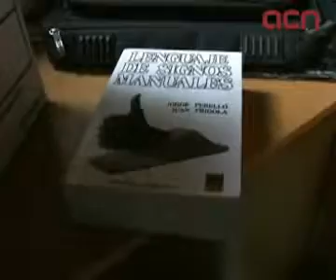El diccionari i la gramàtica de la llengua de signes catalana requereixen deu anys de dedicació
Barcelona (ACN).- La recent aprovació de la Llei que reconeix la Llengua de Signes catalana ha obert la porta a l'elaboració del diccionari i la gramàtica normativa d'aquesta llengua. Se n'encarrega la Secció Filològica de l'IEC, i el fins ara president, Joan Martí, creu que caldran encara deu anys perquè el diccionari i la gramàtica vegin la llum. A més, Martí reconeix que la llei li donarà més 'força i solidesa' a la llengua que utilitzen principalment les persones sordes. Per la seva banda, la Federació de Persones Sordes de Catalunya creu que la llei permetrà una major inclusió social de les persones sordes així com que la llengua sigui considerada patrimoni lingüístic i cultural de Catalunya.